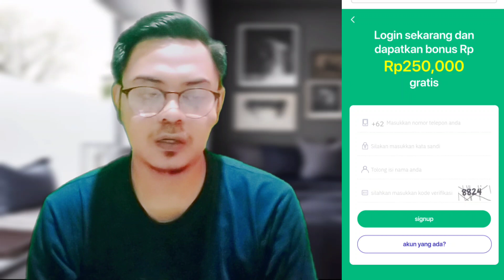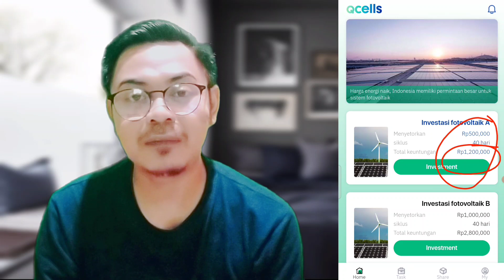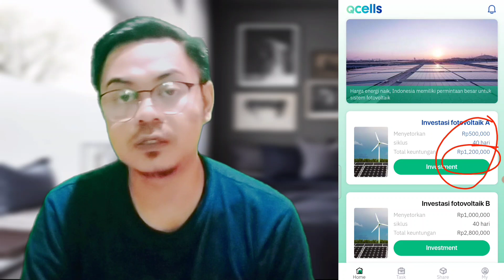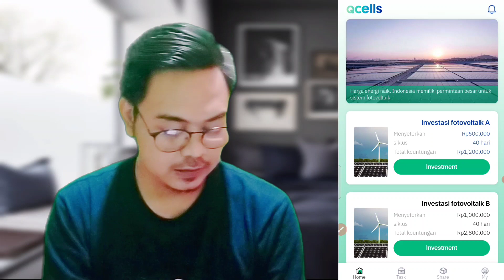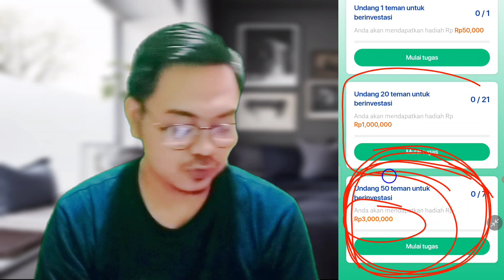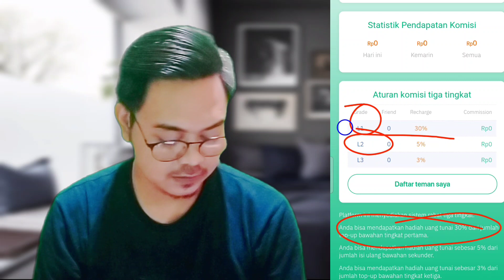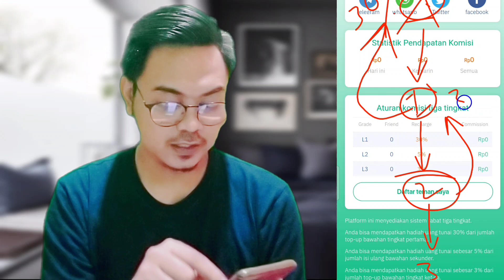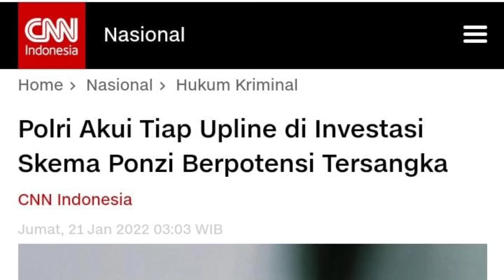Baru Rilis! Apk Qcells Energy Penghasil Uang Aman atau Penipuan?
QCELLS ENERGY aplikasi penghasil uang modus investasi sewa/beli panel solar/panel surya. Sama seperti aplikasi yang lainnya yang sudah nipu (scam)...
Sejatinya aplikasi ini adalah aplikasi money game skema ponzi investasi bodong.

This video of mine discusses investment fraud with the Ponzi money game scheme. the scheme is prohibited in the State of Indonesia. Before making the video, I confirmed to Indonesian government agencies, and they said that it was true that the application I was reviewing was illegal, and they appreciated my video content.